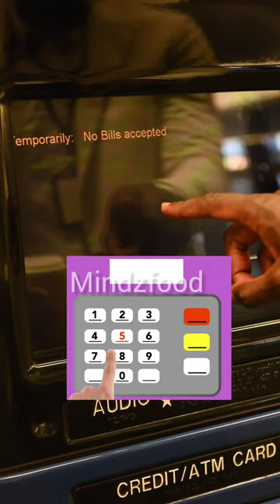ATM कैसे काम करता है? हिंदी में!